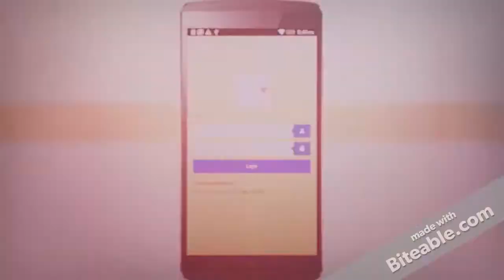Disease Free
The best healthcare companion ever.